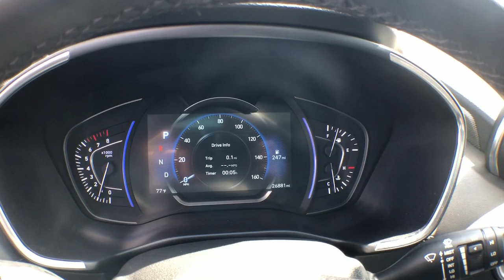2020 Hyundai Santa_Fe Vestal, Binghamton, Ithaca, Johnson City, Big Flats, NY HYU70466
Earthy Bronze Used 2020 Hyundai Santa_Fe SEL available in Vestal, New York at Miller Auto Team. Servicing the Binghamton, Ithaca, Johnson City, Big Flats, NY area.

Earthy Bronze 2020 Hyundai Santa Fe SEL 2.4 /CONVENIENCE & PREMIUM AWD 8-Speed Automatic with SHIFTRONIC 2.4L I4 DGI DOHC 16V LEV3-ULEV70 185hp AWD Black/Black Cloth 8-Way Power Adjustable Passenger Seat Convenience + Premium Package Leather Seating Surfaces LED Fog Lights LED Headlights LED Interior Lights LED Taillights Option Group 03 Panoramic Sunroof Satin Chrome Exterior Door Handles Side Mirrors w/Turn Signal Indicators.Recent Arrival! Odometer is 7411 miles below market average! 21/27 City/Highway MPG